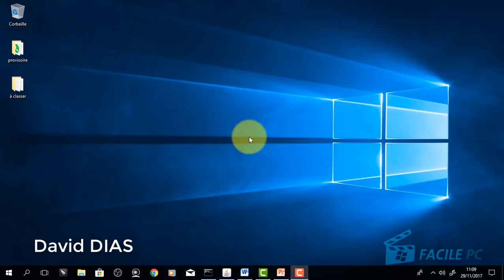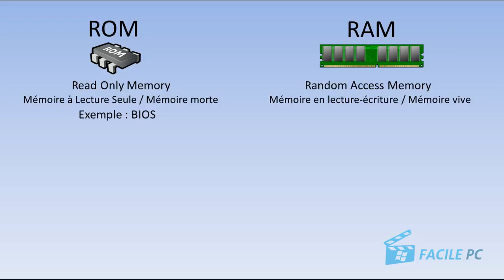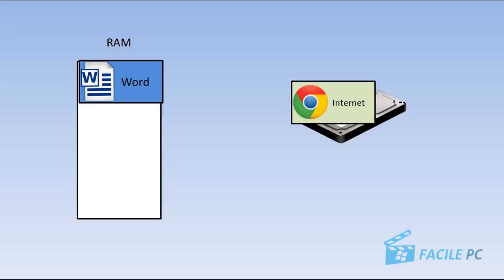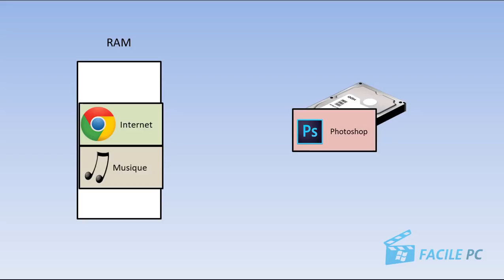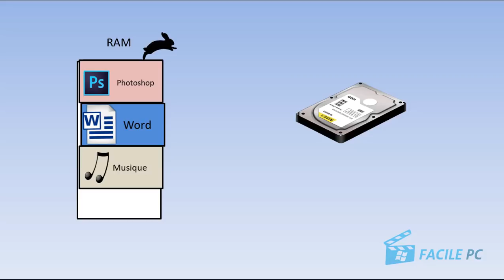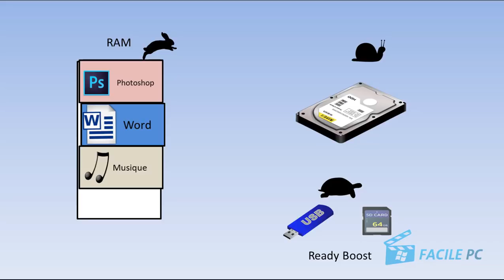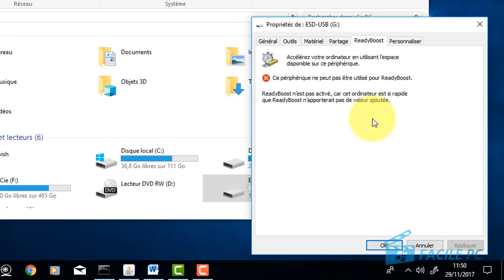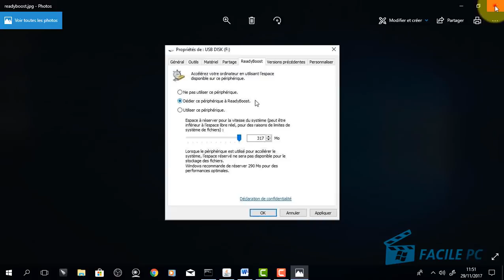Une clé USB pour booster votre PC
Avec une simple clé USB, il est possible de donner un sacré "coup de fouet" à votre système Windows. Vous ne me croyez pas ? Et bien suivez le tuto Facile PC de cette semaine, nous allons vous étonner !
Cette fonction s'appelle "Readyboost". En l'activant, Windows va se servir d'une partie de la mémoire flash de votre clé USB pour accélérer les temps d'accès à vos logiciels et fichiers. Résultat ? Votre PC, même ancien, fonctionne plus vite et efficacement !